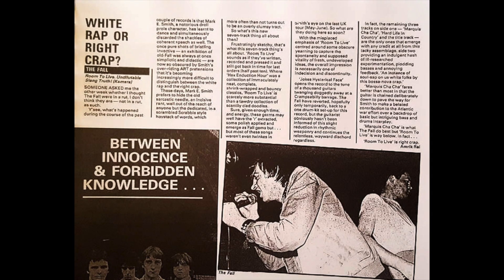The Fall Live in Wellington, NZ 1982 - REMASTERED - WATF Podcast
The Fall Live in Wellington, NZ
Remastered & Discussed by WE ARE THE FALL Podcast, 2024
Join us.

SETLIST:
The Classical
Hard Life in Country
Mere Pseud Mag Ed
Marquis Cha-Cha
Tempo House
Fantastic Life
Middle Mass
Hexen Definitive
Look, Know
Lie Dream of a Casino Soul
Who Makes the Nazis
I Feel Voxish
The Man Whose Head Expanded
Backdrop
Prole Art Threat
Room to Live